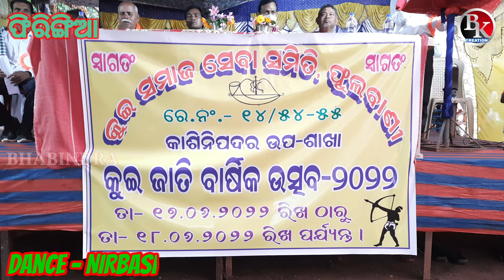Benjadu Aja_ kui_ song_ cover_ video ll Nirbasi ll kandhamal